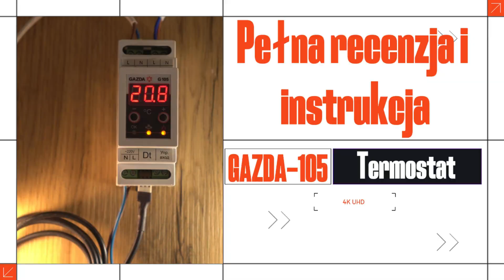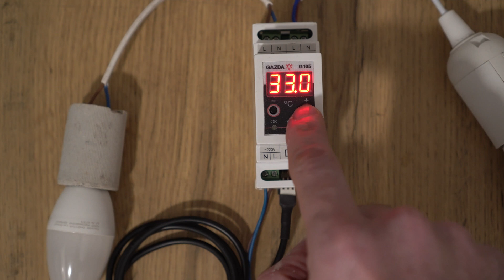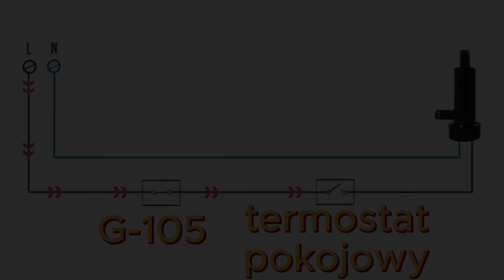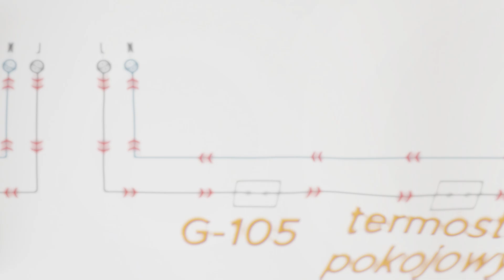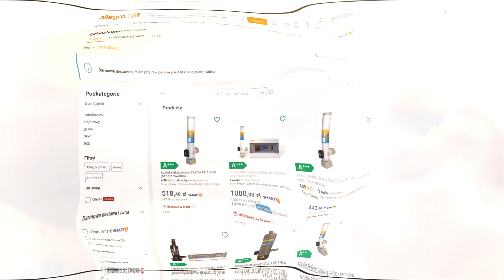Recenzja termostatu GAZDA G-105: Jak działa i jak go podłączyć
00:00 Wprowadzenie i przegląd G-105
Krótki wstęp do termostatu oraz jego podstawowych funkcji.

00:34 Aktualna temperatura i wyjścia urządzenia
Opis wyświetlania aktualnej temperatury oraz przegląd wyjść dla pompy i kotła.

01:14 Ustawienie temperatury (górny i dolny próg)
Krok po kroku: jak ustawić zakres temperatury.

01:57 Demonstracja pracy pompy i kotła
Jak uruchamiają się pompa i kocioł oraz opóźnienia między procesami.

03:11 Podłączenie termostatu pokojowego
Praca z urządzeniami zewnętrznymi i sterowanie systemem przez termostat.

06:12 Podsumowanie: funkcjonalność G-105
Podsumowanie działania urządzenia, jego uniwersalności i efektywności energetycznej.